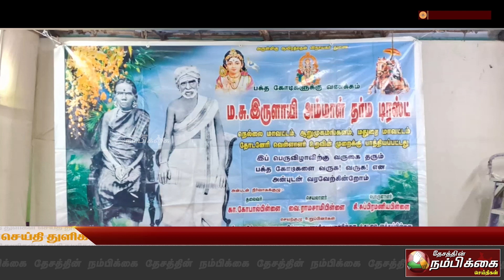தர்ம டிரஸ்ட் சார்பில் நிர்வாகிகள் கூட்டம் நடைபெற்றது